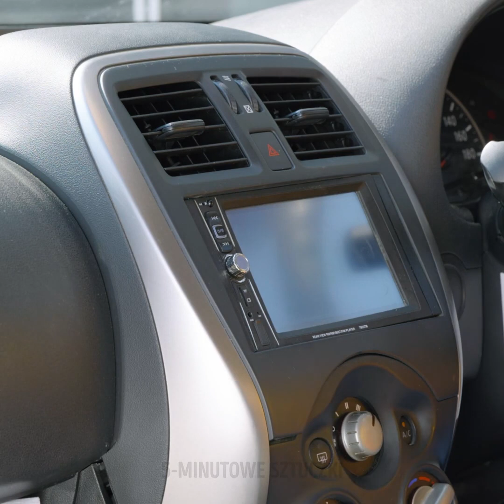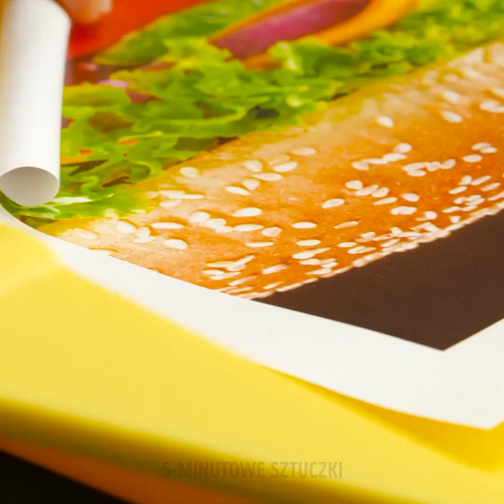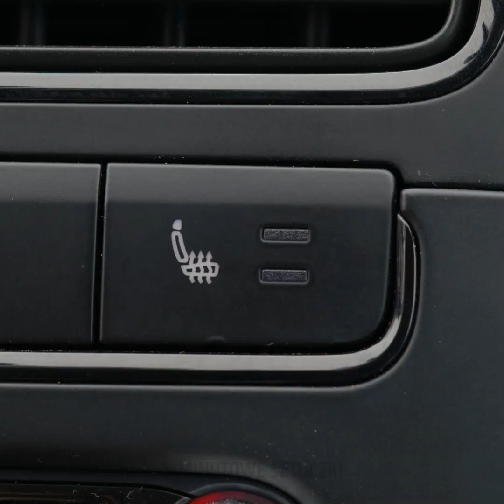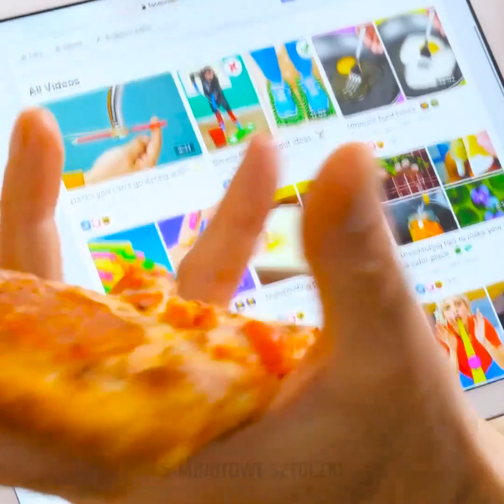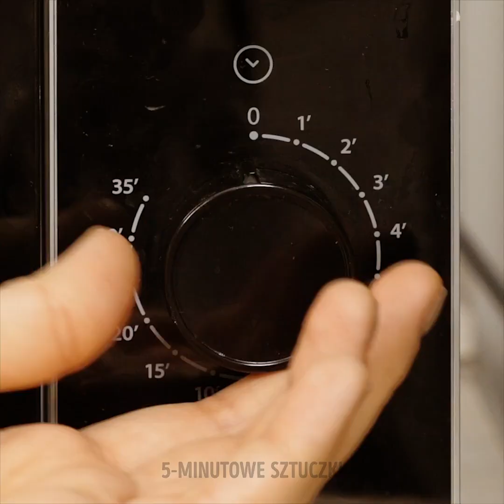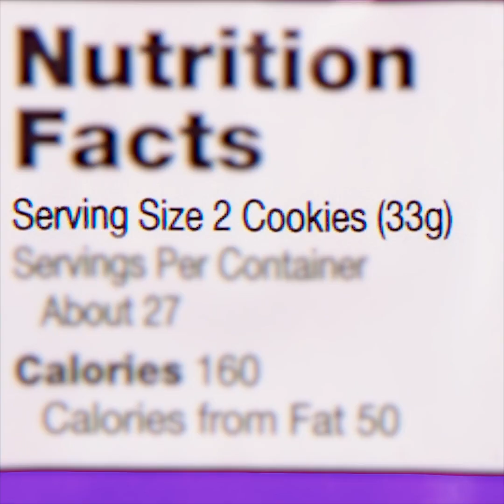28 NOWYCH FASTFOODOWYCH HACKÓW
GENIALNE SZYBKIE PRZEPISY

Zdarzyło wam się kiedyś, że byliście bardzo głodni, a nie mieliście czasu na gotowanie? W takim razie musicie poznać proste fastfoodowe hacki, które pokażemy wam w dzisiejszym filmiku. Wyjście z domu bez porządnego posiłku to najgorsza z możliwych rzeczy. Dlatego mamy dla was kilka przepisów na naprawdę szybkie dania. Zaczniemy od pokazania, jak prawidłowo jeść noodle, a zaraz potem dowiecie się, jak zwykłego burgera zmienić w coś niesamowicie pysznego.

Pokażemy wam też przepis na smaczne grzanki, które możecie dodać do sałatki. Brzmi apetycznie, prawda? Wiadomo, że kuchenka mikrofalowa to jeden z najszybszych sposobów na przygotowanie potraw. Z naszego filmiku dowiecie się, jak przyrządzić w niej coś smakowitego. Koniecznie oglądajcie do samego końca, żeby nie przegapić ani jednego przepisu! Dobrze się bawcie dzięki naszym pomysłom i podzielcie się nowymi inspiracjami ze znajomymi.

CZAS:

1:27 – Jak jeść noodle
4:35 – Podrasowany burger
9:44 – Domowe grzanki
11:27 – Jedzenie z mikrofali
13:33 – Lodowa niespodzianka